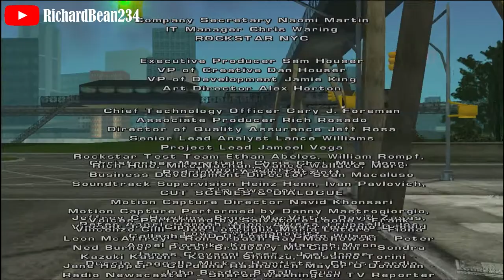Grand Theft Auto Liberty City Stories - Ending Mission - The Scilian Gambit (PC MOD) 1080p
-Resolution : 1360x768

-Build 8 16 GTA Re: Liberty City Stories PC Mod

GTA Re: Liberty City Stories PC Mod  Beta 5.0

By Ryadica926

      **Download Link**

-Recorded Fraps